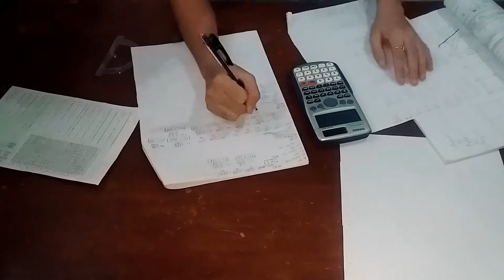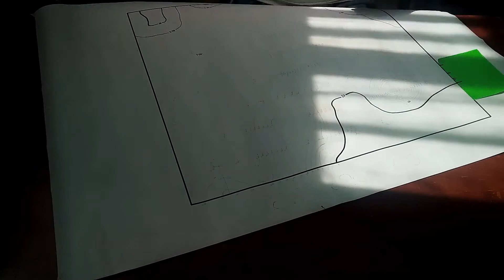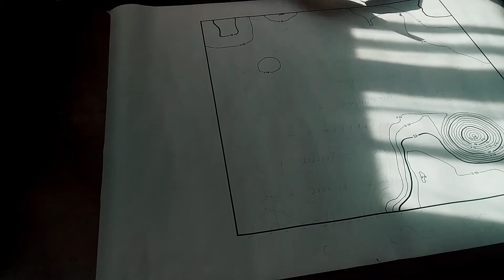Contour Map Time Lapse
Artist : TheFatRat
Licensed to Youtube by : Muserk Rights Management, ASCAP, and 5 Music Rights Societies.